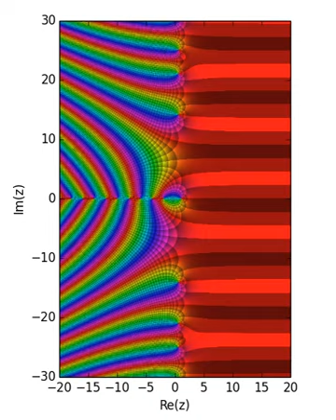Unsolved problems in mathematics | Wikipedia audio article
00:00:47 1 Lists of unsolved problems in mathematics
00:01:34 1.1 Millennium Prize Problems
00:02:21 2 Unsolved problems
00:02:45 2.1 Algebra
00:03:32 2.2 Algebraic geometry
00:03:56 2.3 Analysis
00:04:20 2.4 Combinatorics
00:05:07 2.5 Differential geometry
00:05:54 2.6 Discrete geometry
00:06:18 2.7 Euclidean geometry
00:07:05 2.8 Dynamical systems
00:07:52 2.9 Games and puzzles
00:08:16 2.9.1 Combinatorial games
00:08:40 2.9.2 Games with imperfect information
00:09:03 2.10 Graph theory
00:09:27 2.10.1 Paths and cycles in graphs
00:10:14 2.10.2 Graph coloring and labeling
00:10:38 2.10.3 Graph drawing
00:11:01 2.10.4 Miscellaneous graph theory
00:11:49 2.11 Group theory
00:12:36 2.12 Model theory and formal languages
00:13:47 2.13 Number theory
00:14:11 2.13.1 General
00:14:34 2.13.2 Additive number theory
00:14:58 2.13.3 Algebraic number theory
00:15:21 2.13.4 Computational number theory
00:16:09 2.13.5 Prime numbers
00:16:32 2.14 Partial differential equations
00:16:56 2.15 Ramsey theory
00:17:20 2.16 Set theory
00:17:43 2.17 Topology
00:18:07 3 Problems solved since 1995
00:18:54 4 See also
00:19:18 5 References
00:20:29 6 Further reading

- Socrates